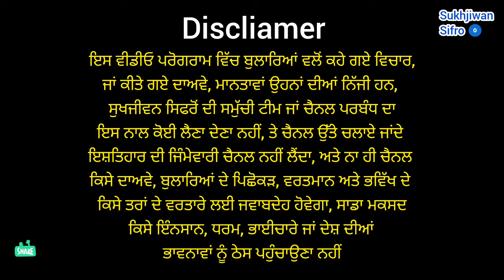Baba Ka DHABA | Sarson Ka Saag | Makki Ki Roti | Unlimited THALI | Lassi | Punjabi Street Food India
| Street Food |
Brand New
Street Food Ludhiana
Wala
Ludhiana Street Food
Food
Makki Ji Roti
UNLIMITED
THALI
Lassi
Punjabi Street Food India
Ghar da Makhan
DHABA
Saag Makki di Roti
Sarson Da Saag
Makki Di Roti
Dal
Roti
THALI
Dahi
Dahi Lassi
Rice
Rajma
Kadhi
Rajma Chawal
Kadhi Chawal
Saag
Indian Cuisine
Punjabi Cuisine
Dal Makhani
12 ਮਹੀਨੇ Baba Ji ਖਵਾਉਂਦੇ ਸਾਗ ਮੱਕੀ ਦੀ ਰੋਟੀ ਪੇਂਡੂ ਲੱਸੀ @SukhjiwanSifro
| Desi Punjabi Street Food |
Viral
Baba Ji Da Dhaba
Punjabi Style
Baba Ka Highway Dhaba
Unlimited Makki Ki Roti Sarson Ka Saag
Bapu
Bapu Ji
Bapu Da Dhaba
Bapu Ji Da Dhaba
Dhaba Style
Village Style
Gabru
Punjabi
Punjabi Family Dhaba
Special
Dal Roti Thali
Special Thali
Paneer
Paratha
Lassi Recipe
Tea
Dahi Paratha
Punjabi Family
Family
Family Dhaba
Dhaba of Punjab
Punjabi Couple
Desi Punjabi Dhaba
Highway Dhaba
Dhaba Street Food
Dal Makhani
Dhaba
Dal Makhani Recipe
Khichdi
Couple
Kulcha
Nutri Kulcha
Maa
Baba
Maa Baba Ka Dhaba
Free Lassi
Sardar Ji
Apni Rasoi
Ghar di Rasoi
Nutri
Balachaur
Italy
Machhiwara Sahib
Malerkotla
Motivation
Inspiration
Ghar Di Dal Roti
THALI Ludhiana
Paratha Dahi
Special Tea Dhaba
Special Tea
Special Paneer
Baba Ka Dhaba
Amritsar Ka Kulcha
Naan Chole Bhature
Lachha Paratha
Thali Ludhiana
Punjabi Lassi Recipe
10/- Rs
Baba Ji Told
How to Make
Lassi Special
Dal Tadka
Veg Thali
Punjabi Thali
Grand Paratha
Ludhiana
Paratha Recipe
Grand Maa
Dadi
Grand Dadi Maa
Indian Street Food Dhaba
Indian Street Food Desi
Indian Street Food Recipes
Street Food India Unlimited
Desi Ghee Paratha
Punjabi Dhaba
Unlimited Food
Chole
Chole Bhature
Rasoi
Punjabi Rasoi
Kitchen
Famous
Roti
Chapati
Lunch
Breakfast
Nashta
Mix Veg
Baba
Punjabi Food
Punjabi Lassi Street Food
Amritsar Street Food
Aloo Tikki Chat
20/-
Chawal
Sabji
Sardar ji
Dahi
Yogurt
Laung
Laachi
Tea
How To Make Paratha
How To Make Dal Tadka
Viral
Trending
Viral Videos
Yt Videos
Youtube Video
Trending Video
Pendu
Village
Support
Farm
How To Make
House
Wife
Startup
Best Food
Jalandhar Food
Travel Couple
Kulcha
Amritsar food
People & Blog
Travel & Event
Travel Vlog
Couple
Ropar

Title : Baba Ka DHABA | Sarson Ka Saag | Makki Ki Roti | Unlimited THALI | Lassi | Punjabi Street Food India
Video Created @SukhjiwanSifro
Voice & Camera : Sukhjiwan

All responsibilities for Information Given to us for Food and Service will be S. Jeet Singh Baba Ji Selling Punjabi Traditional Saag Makki Di Roti Opposite GNE College, Malerkotla Gill Road, Ludhiana